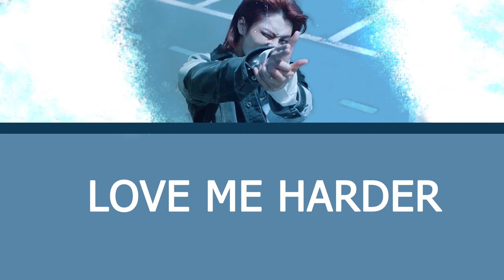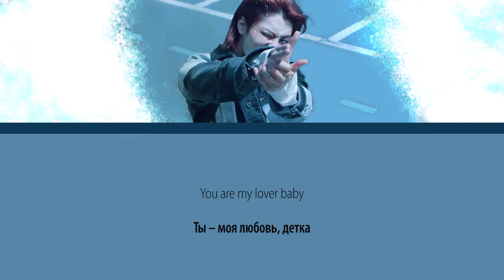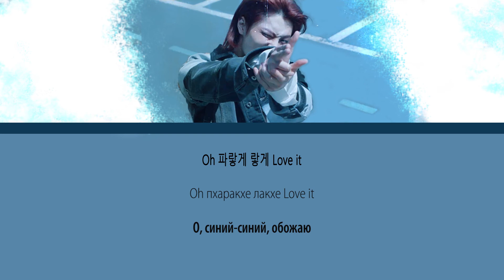WOODZ - Love me harder (перевод на русский/кириллизация/текст)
Пойте полюбившиеся песни вместе с айдолами!

Благодарим Вас за просмотры!

Впереди Вас ждут только самые лучшие переводы любимых песен.

Над переводом работали: Kris, kSyukSyu, miralex

Если Вашу любимую песню до сих пор никто не перевел, напишите нам :-)